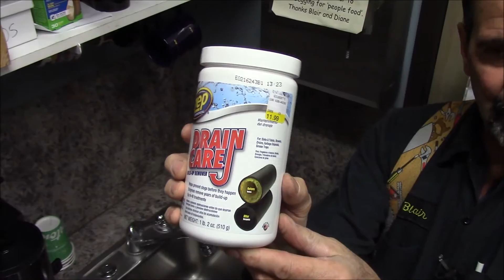Garbage Disposal Stinks with Enzyme Cleaner, Opens Drain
The bad garbage disposal smells are caused by food stuck in the grinding chamber. An enzyme cleaner that eats the old food material will freshen up a garbage disposal. And the enzymes will remove blockage of the kitchen pipes better than using caustic chemicals.

Safety wise, enzymes are best for clearing organic-based clogs like grease, hair, and soap with no damage septic systems. Yes, they can take 24 hours and more than one dose to work. But it's not toxic chemicals, and it's cleaning the source of the problem. The Zep DRAIN CARE enzymes consume the old food and sweeten a stinky disposal.

Mix 1 1/2 scoops of Zep DRAIN CARE with 20 ounces of warm water, not hot. Use a disposable container for the mixing, not a food container. Run thirty seconds of warm water into the disposal to pre-warm the surfaces. Pour the mixture into a running disposal and immediately turn it off. Do not use the sink for the rest of the night. The enzymes will coat the inside of the grinder and will eat away at the rotting food that is the source of the odor for a clean garbage disposal.

Some people try lemon peals, which helps but the stink keeps coming back within a few days. The acidic acid from the lemon does clear up some of the rotting food in the grinder, though it only reduces the odor but does not remove the rotting food.

The real beauty of this operation is the excess drain cleaner will be cleaning the lateral drain line at the same time. This is where most kitchen clogs develop, not in the disposal or the trap where most people think.